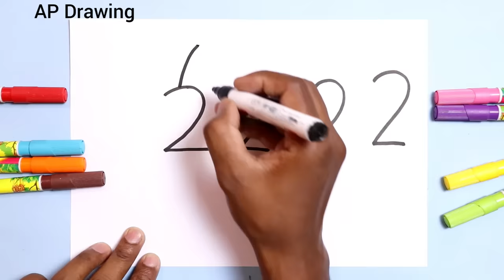तोता और मैना का चित्र सबसे आसान तरीके से बनाना सीखे - how to Draw cute Parrot step by step easy Draw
today I am Drawing how to Draw cute Parrot from 2222 number step by step doodle art on paper for kids learning Drawing for kids